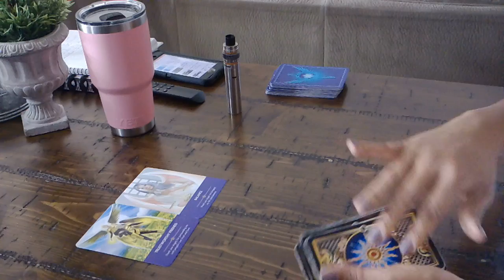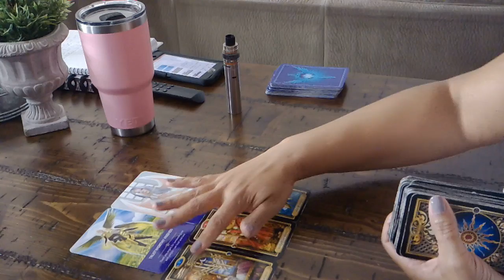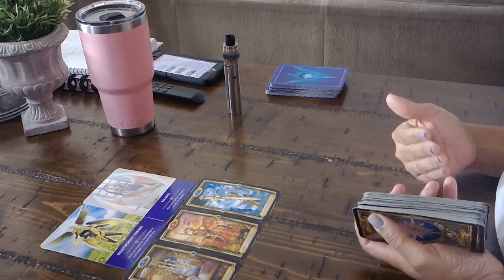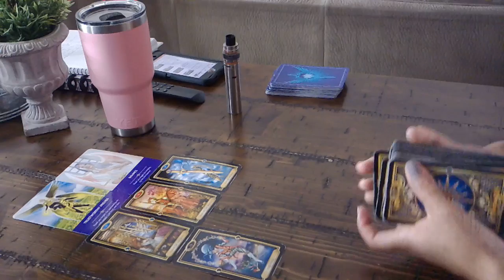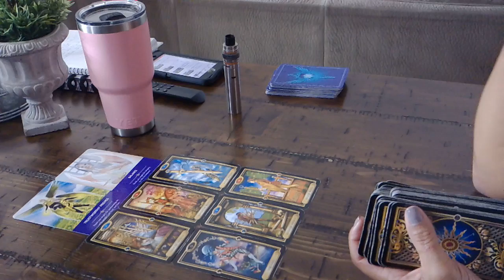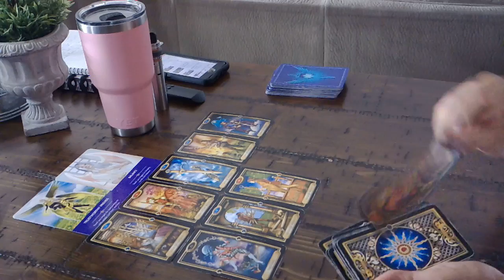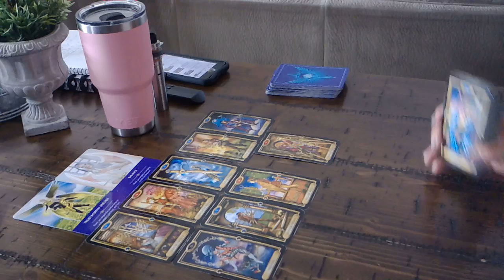SAGITTARIUS~IS IT REALLY AS BAD AS IT SEEMS?~JAN.17-18